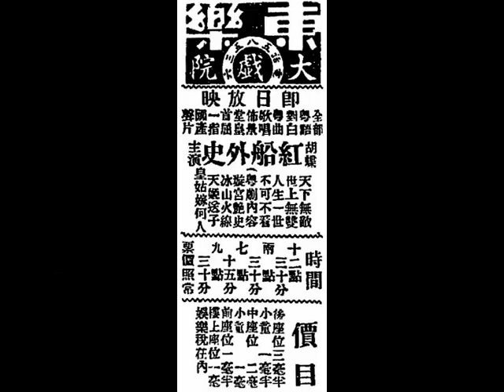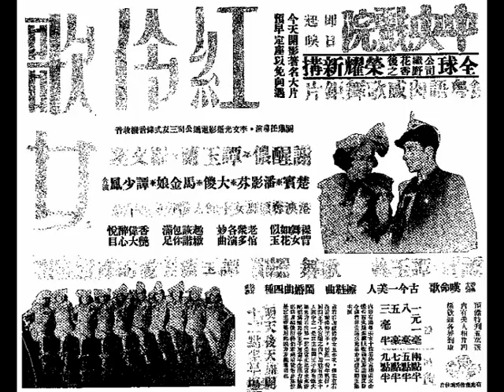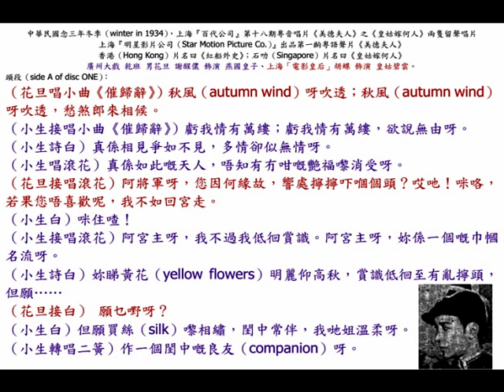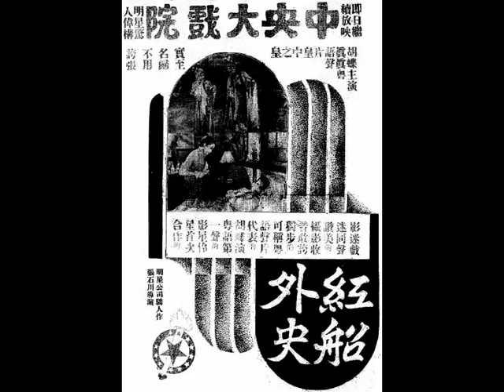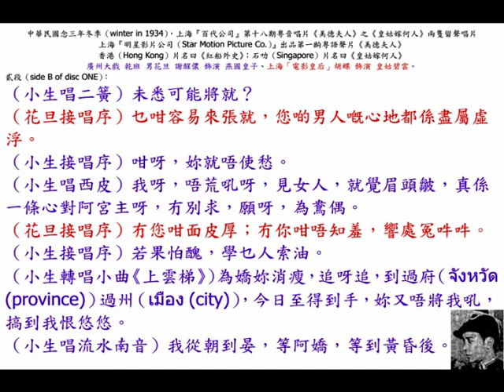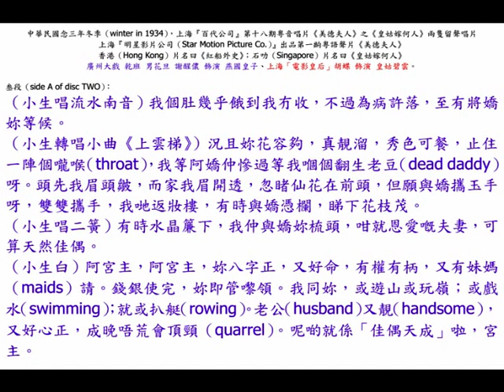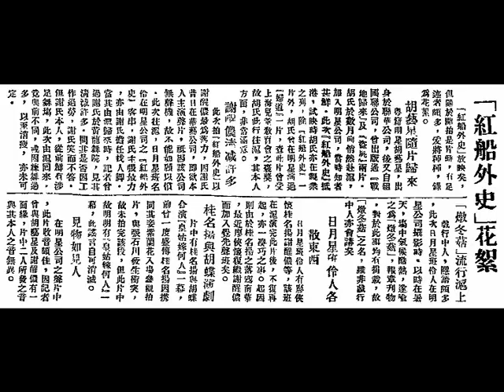謝醒儂、胡蝶《皇姑嫁何人》，中華民國念三年艷情粵曲。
中華民國念三年冬季（winter in 1934），上海『百代公司』第十八期粵音唱片《美德夫人》之《皇姑嫁何人》兩隻留聲唱片，最新法，電收音鋼針唱片，『明星』巨片，電影粵曲（Cantonese Cinema），留聲片編號：50507-A、50507-B、50507-C、50507-D，廣音有聲電影名歌，愈出愈猛，人人歡迎！上海『明星影片公司（Star Motion Picture Co.）』出品第一齣粵語聲片《美德夫人》；香港（Hong Kong）片名曰《紅船外史》；石叻（Singapore）片名曰《皇姑嫁何人》，廣府大戲 乾班 男花旦 謝醒儂 飾演 燕國皇子、上海「電影皇后」胡蝶 飾演 皇姑碧雲。

◎有關上海粵語片《紅船外史》的資料，請瀏覽本頻道在中華民國一百零二年五月廿三日，星期四（23d May, 2013, Thursday）的影片介紹：

中華民國念三年十月九日，星期二，香港『中央大戲院』恭祝雙十國慶，即日首輪開映至十月十八日，星期四，共十天，全部粵語對白，粵曲歌唱，國產有聲鉅製《紅船外史》，又名《美德夫人》。
此片香港『中央戲院』與『明星公司』立有專影合同，在香港及九龍獨家放影，開影完，即將該片寄往外埠，約期三個月，交回香港『中央戲院』獨家放影。
香港『中央戲院』聲機最大號，發出聲音能供給三千人座聽，句句清楚；因發聲機兩套一齊發聲，加意好音。比平常機格外不同，因此價值最昂，所費港幣八萬餘元。
香港印備歌曲劇本五萬張，歡迎各界取閱。
收音清楚，天下無敵；世上無雙，人生一世，不可不看，表演肖妙。
銀幕明星：胡蝶、梁賽珍、胡藝星（胡戎）、梁賽珠、梁賽珊、嚴工上、李清；粵劇紅伶：謝醒儂、桂名揚、曾三多、陳錦棠、馮小非、七歲紅，合演。
梁賽珍兩妹，賽珠、賽珊，言語活潑、俏皮，說出令諸君十分喜悅。

中國自有電影以來，未有如許之多明星、優伶合演。佈景堂皇，創中國影史的新紀元！動人的劇情，融和着悠揚的歌樂！
粵劇四齣，粵劇齣齣精彩；粵曲闋闋動聽，粵劇紅伶大會串。本片之對白、曲本，俱經文學家選撰，音樂大家均由粵東聘請，在滬演奏。
（壹）謝醒儂、陳錦棠合演《璇宮艷史》；
（貳）謝醒儂、曾三多、馮小非、七歲紅合演《冰山火線》；
（叁）謝醒儂、馮小非合演《天姬大送子》；
（肆）蝴蝶、桂名揚、曾三多合演《皇姑嫁何人》。
美麗的畫面充滿着醉人的氣息，胡蝶着新款戲服，戴新式頭盔，蝴蝶粵語第一聲，蝴蝶唱廣東名曲，說廣東對白，為中國銀壇放一異彩！攝影玲瓏。
本期價目：超等壹元壹毫；頭等捌毫；前座伍毫；高等叁毫半。
如此猛畫，勢必擠擁，豫早定座，以免向隅。
放映時間：兩點半、五點半、七點半、九點半。九號、十號、十一號，一連三天，加多十二點半特別早場。

『明星公司』驚人偉構作品，粵語聲片代表，張石川導演，真真粵語聲片皇中之皇，實至名歸，不用誇張，連日擠擁，加開十二點半早場，如非好片，不致因觀眾擠擁，而開影五場！寧可不看其它粵語片，不能錯過這部粵語聲片之代表作。影迷、戲迷同聲讚美的攝影、收音，敢誇獨步的；可稱粵語聲片代表的，非其它光線朦朧；聲音刺耳之片可比。蝴蝶主演粵語聲片之第一聲的影星、伶星首次合作的。戲迷看一部《紅船外史》粵劇；影迷看一部紅船外史 等同看幾部每況愈下的《艷史》！

中華民國念三年十月十七日，星期三，廣府省城『新華戲院』、『中華戲院』同時放映。
本片自在香港放映以來，賣庾盛況，屹不少減，看過觀眾數逾幾萬人，此數萬觀眾可為本片作充分之保證。
●完全粵語，並無半句外江話！
●原音對白，保無唱雙簧之弊！
●收音清楚，絕無半點糊模處！
●看粵語片，而不看《紅船外史》，是未能領略粵語聲片之好處！

（壹）中華民國念三年八月十五日，星期三（15th August, 1934, Wednesday） ，香港《工商日報》，第四張；第一版，『電影半週刊』第五十六期。
《紅船外史》之版權。
    《紅船外史》拍攝經過，本欄前已有此段消息登載（），但對於該片之版權問題，華南影界頗生疑問，因廣州某誌日前曾刊出一段消息，謂廣州『華藝公司』乃此片之華南代理，記者因此事疑點頗多，昨特走訪『明星公司』華南代表馮共良君，叩以此事真相，據謂此片之攝製，純由於『明星公司』之意旨，『日月星班』伶人在片中表演，乃屬友誼性質，且謂該片已正式定名為《美德夫人》，《紅船外史》乃暫定之片名，並謂此片經已拍攝完竣，日間即可運來華南放影，記者最近復閱雜誌，則見已將此事經過，再作詳細之記載矣。

（貳）中華民國念三年十月二日，星期二（2nd October, 1934, Tuesday） ，香港《工商日報》，第三張；第三版，本港新聞。
《紅船外史》聲片抵港。
    『明星公司』在我國電影界中，有長久之歷史，該公司向鮮拍粵語聲片，但數月前適因『日月星班』到滬表演，該公司總理張石川，以胡蝶為粵人，惜未演過粵語聲片，遂決計以胡蝶主演其計劃之粵語聲片《紅船外史》，又聘得『日月星班』名伶在片中客串，而以上海銀星兼舞星之梁賽珍三姊妹拍演，聞此片現已抵港，日間即在『中央戲院』公映云。

（叁）中華民國念三年十月五日，星期五（5th October, 1934, Friday） ，香港《工商晚報》，第肆版（page 4），本港新聞。
《三姊妹》與《紅船外史》。
    『中央戲院』，今天五場俱影轟動一時壓倒《姊妹花》之胡蝶最近主演之《三姊妹》，場場均插影《紅船外史》樣本一幕，內有胡蝶、胡藝星（胡戎）、梁賽珍等一批明星，及謝醒儂、曾三多、陳錦棠等一批紅伶之歌唱及對白，聲音十分清楚玲瓏，曾寓目之觀眾，無一不讚美此片云云。

（肆）中華民國念三年十月六日，星期六（5th October, 1934, Saturday） ，香港《工商日報》，第四張；第一版，『電影半週刊』第七十一期。
《紅船外史》略談。
    粵語聲片之在南中國，年來可謂盛極一時，站在電影藝術的地位看來，這自然是一種畸形的發展。但一種影片，而能夠有這樣多的觀眾歡迎，我們便不可輕視它的勢力，要看看是甚麼原故能夠受觀眾歡迎。在所有的粵語聲片中，我們發覺沒有一部不是在片中加推幾段粵曲的，而片中的動作，又多趨於舞臺化，故比之銀幕明星所談的片，在各方面都比不上。但是觀眾卻依然一樣的熱烈歡迎這種片，這情形，正加現在外國觀眾一樣歡迎舞臺劇外編電影的聲片的熱烈心理一樣，因為他們能以短小的時間和金錢來看他們所歡喜看的舞臺劇。
    當『明星公司』開拍《紅船外史》的時候，他們自然抱着同一的討好於觀眾的心理，但是他們能夠以他們的基本明星胡蝶來主演這部片，未始非抱着一點改良粵語聲片的決心去做，故胡蝶在這一部片的表演，比之她所主演的各片，更有老到的地方，這部片雖然聘請粵伶來擔綱，但仍以銀幕明星為主，舞台明星卻站在一種客的地位來串演，除了胡蝶之外，更有梁賽珍三姊妹和胡藝星（胡戎）、嚴工上等，梁賽珍和胡藝星在片中的表演都算稱識，不過最值得稱贊的，卻是初上鏡頭時梁賽珠和梁賽珊兩姊妹，她們表演那種長舌少婦的神采，確是令人佩服的。至於各伶人在片中合演的粵劇，以胡蝶和桂名揚合演的《皇姑嫁何人》一幕最好；《冰山火線》卻能融會了原來的舞臺劇的精神；《天姬大送子》的配影，由影戲演出來，比之舞臺劇更勝一籌。至於攝影和收音方面，在粵語聲片中不可多睹，全片所能夠指摘的，卻是劇情散漫的那方面，但這卻是粵語聲片的通病呢。

《紅船外史》花絮。
    《紅船外史》放映矣， 但關於開拍是片時，有足述者頗多，爰將種種，錄為花絮。
△胡藝星（胡戎）隨片歸來：粵籍明星胡藝星，出身於『聯華公司』，後又自組『國聯公司』，曾出版過《戰地歸來》及《盜屍》兩片，胡氏於數月前悄然赴滬，加入『明星公司』，當時知者甚鮮，此次《紅船外史》抵港，試映時胡氏亦在觀眾之列，除《紅船外史》一片外，胡氏曾在『明星』演過《婦道》一片，查此片曾受上海『兒童教育會』之褒獎，故胡氏此行往滬，，其本人方面，非常滿意。
△謝醒儂清減許多：此次拍《紅船外史》，以謝醒儂最為落力，因謝氏昔日在『華藝公司』，即欲本人主演聲片，衹因該公司無聲機，故不能如願以償，此次往滬，『日月星班』名伶在『明星公司』之《紅船外史》客串，謝氏主張最力，亦由謝氏擔任找人腳。 當其由滬歸來時，記者曾遇謝氏於『黃龍跳舞學院（The Yellow Dragon Dancing Academy ）』，見其清減許多，問其是否因工作過勞？謝氏笑而不答，但謝氏本人從前鮮有涉足舞場，此次由滬回來，竟與前不同，或因練舞過多，以致消瘦，亦未可定。
△「燉冬菇」流行滬上：戲行中人，隱語頗多，此次『日月星班』伶人在『明星公司』攝影時，以時在暑天，場中氣候酷熱，遂喻之為「燉冬菇」，報章刊物，對於此事均有揭載，故「燉冬菇」之名，雖非戲行中人亦會講矣。
△『日月星班』伶人各 散東西：『日月星班』伶人有廖俠懷、桂名揚、謝醒儂等，該班在滬演完此片後，不復再起，亦一湊巧之事。起因則由於桂名揚之落『冠南華』，最近廖俠懷復繼謝醒儂而加入『覺先聲班』矣。
Remarks:
△桂名揚與胡蝶演劇：片中有桂名揚興胡蝶合演《皇姑嫁何人》一幕，前曾一度盛傳桂名揚因攜同其妾紫蘭花（韓蘭素）入場參觀拍片，與張石川發生衝突，故未拍完該段，但此片中故明明有《皇姑嫁何人》一幕，此謠言自可消滅。
△見物如見人：在『明星公司』之聲片中，此片收音頗佳，因記者曾與胡藝星及謝醒儂有一面緣，片中二人所發之音與其本人之音無異。

（伍）中華民國念三年十月八日，星期一（8th October, 1934, Monday） ，香港《工商日報》，第三張；第三版，本港新聞。
《紅船外史》明天公映。
    《紅船外史》為『明星公司』胡蝶首次全部粵語、粵曲鉅片，經巳已運抵本港，明天起在『中央戲院』開影矣，此片集數大明星、百粵名伶合演，內容非常美觀，想明天公映時，定有一番熱鬧也。至該院今天則映胡蝶主演之《三姊妹》云。

（陸）中華民國念三年十月十六日，星期二（16th October, 1934, Tuesday） ，香港《工商日報》，第三張；第三版，本港新聞。
《紅船外史》趕赴外埠。
    『中央戲院』，連日開映胡蝶第一部粵語對白歌唱鉅片《紅船外史》，均場場滿座， 擠擁異常，今聞該片趕赴外埠，日子無多，欲看上等片，勿失機會云云。

（柒）中華民國念三年十二月一日，星期六（1st December, 1934, Saturday） ，香港《工商晚報》，第肆版（page 4），香港新聞。
《紅船外史》捲土重來。
    人人渴望，處處歡迎之胡蝶第一部粵語、粵曲，『明星公司』榮譽猛片《紅船外史》，今又捲土重來，今天起，在『中央戲院』重映矣。查此片內容戲中有戲，有胡蝶與桂名揚、曾三多合演之《皇姑嫁何人》；謝醒儂、馮小非合演之《冰山火線》及《天姬送子》；謝醒儂與陳錦棠合演之《璇宮艷史》，均精彩非常，尤以胡蝶之嬌脆鶯聲，唱粵曲；說粵語為最悅耳動聽，其餘如梁賽珍三姊妹等之俏皮活潑，更足令人心怡神暢，誠國片中不可多得之傑構也。